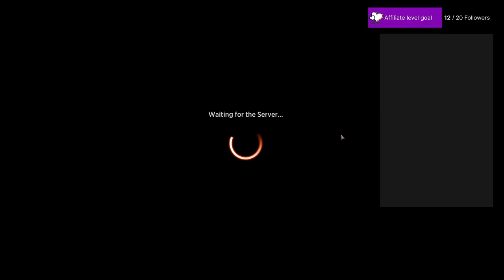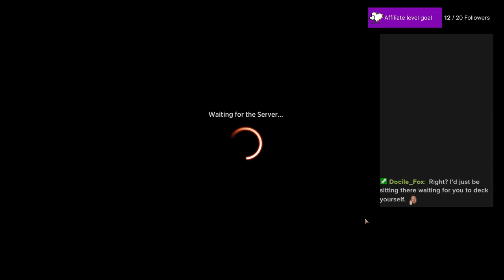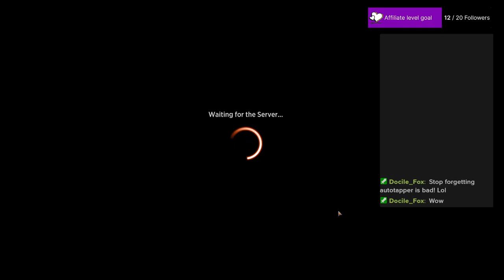Duskmourn drafts for RCQ prep 9/27/24